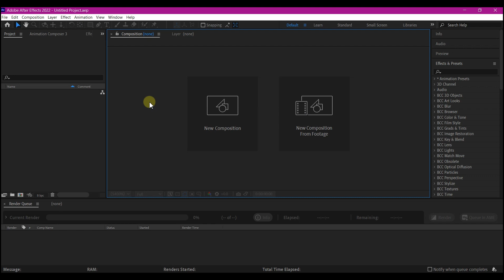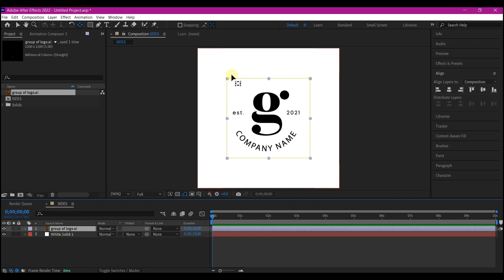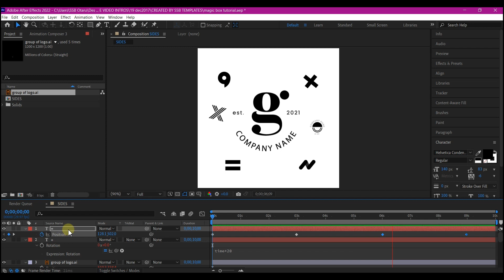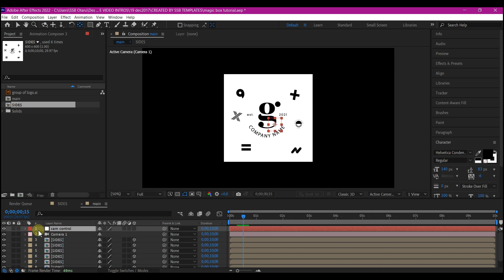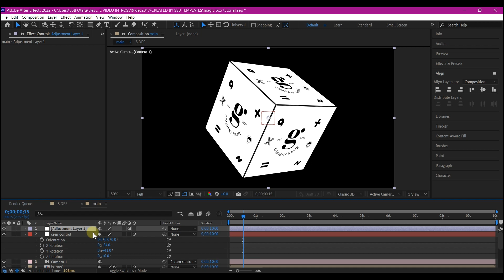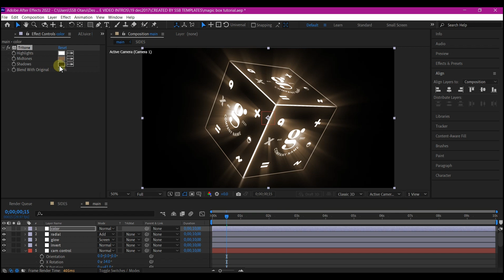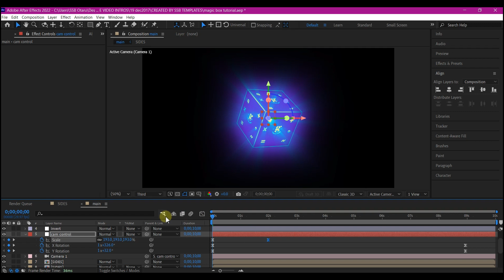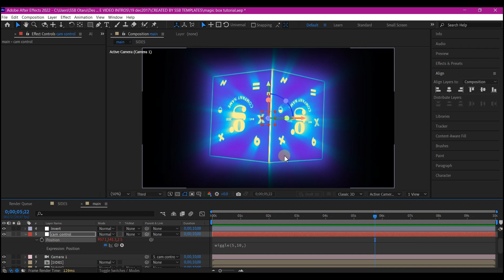Magic Box Logo Animation After Effects Tutorial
In this after effects tutorial I will show you how to create fairy magic box logo animation in After Effects CC, in a step-by-step video tutorial after effects . My name is SSB Otaru  from MotionDigit Studios and I will be showing you step by step how to do this in after effects tutorial.

DOWNLOAD MOTION GRAPHICS ASSET  PLUGINS
Evato Elements

Download Expression:

Time Expression: time*30
wiggle expression: wiggle(5, 10,)

After Effects, Free Plugin, Saber, Video CoPilot, Tutorial, Logo Animation, VFX Logo Reveal, AE CC, New free Plugin, beginners guide,